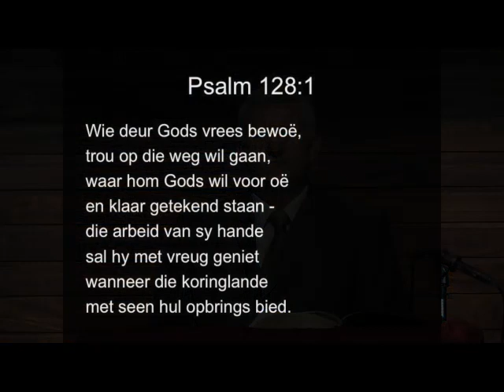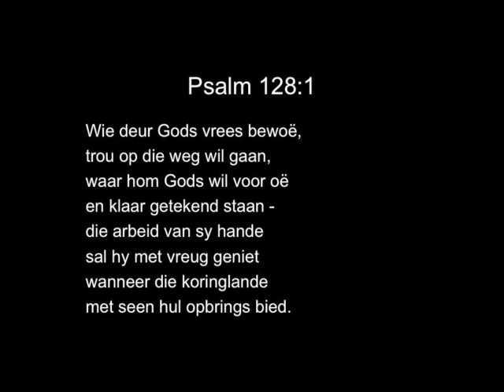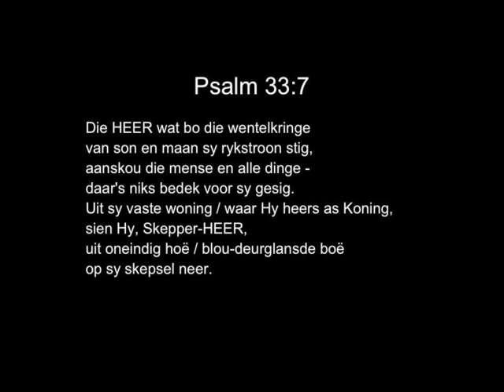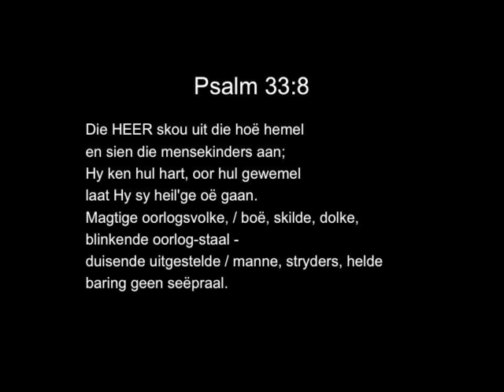28 Junie 2020 Sondagoggenddiens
28 Junie 2020 Sondagoggenddiens